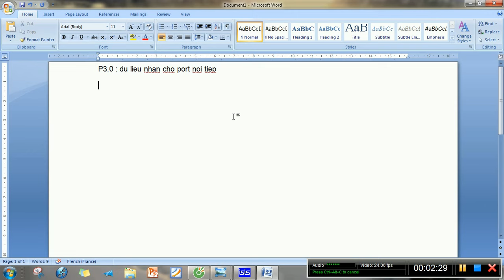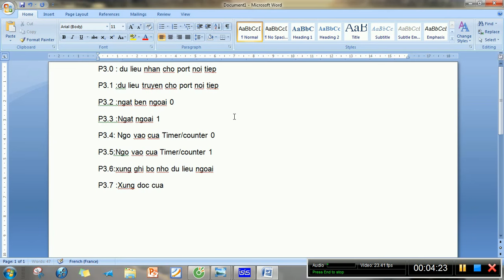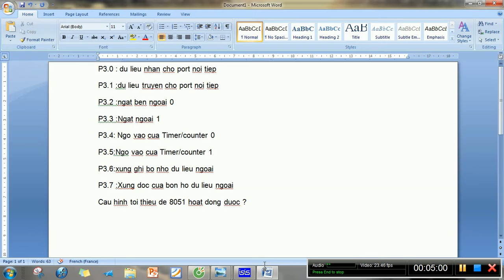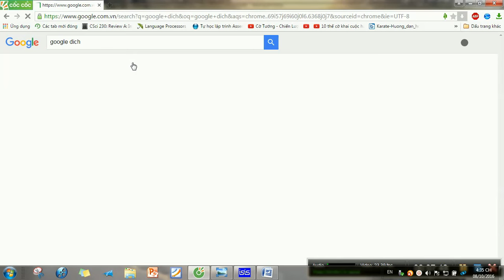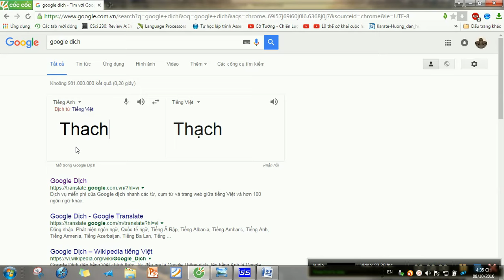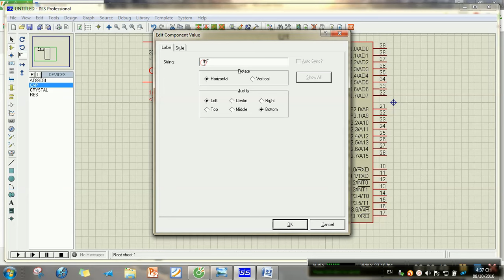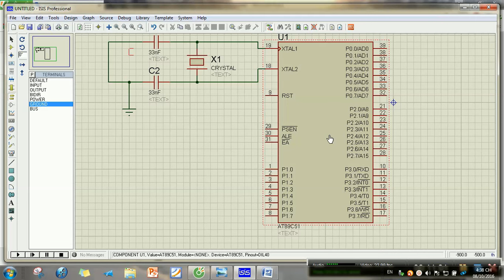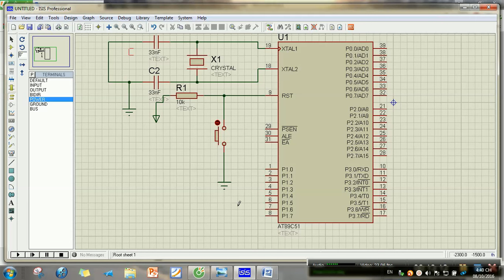Khi làm mạch thật trên 8051 cần lưu ý điều gì ?